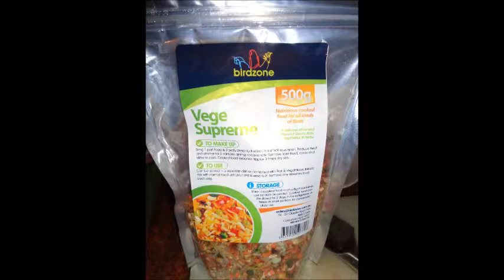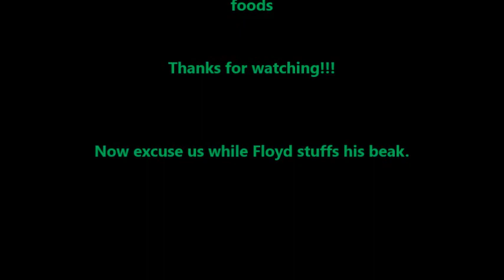Floyd First Impressions Vegge Supreme by Birdzone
I've been watching Adventures of Roku's YouTube channel ) for a while, so the moment I had the funds to try the Birdzone cooked food blends found of The Adventures of Roku website I jumped.
For more information head over to Adventures of Roku to see what other great birdy treats and toys they have...
To give you an idea of how much Floyd loves this he has gone back to the bowl about 4 times in the hour since taping the video.
This may be my cure to the screaming at 4 o'clock in the afternoon.